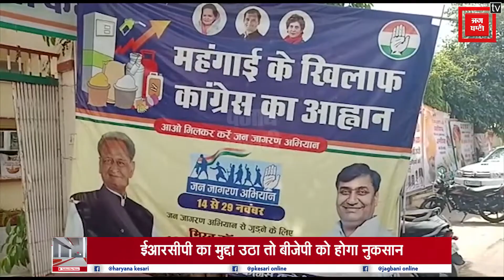ERCP का मुद्दा बनेगा सीएम गहलोत का बड़ा चुनावी प्लान, 82 विधायकों की साख दाव पर?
ईस्टर्न राजस्थान कैनाल प्रोजेक्ट यानी ईआरसीपी पर अब विधानसभा चुनावों के मद्देनजर सियासत जोर पकड़ सकती है. भले ही केंद्र और राज्य सरकार इस प्रोजेक्ट को लेकर एक दूसरे पर आरोप-प्रत्यारोप लगा रही हों लेकिन सच तो ये है कि इस प्रोजेक्ट के मसले पर प्रदेश के 83 विधायकों की साख दांव पर लग गई है.